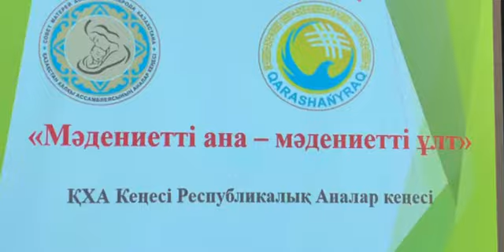Аналар кеңесі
№5 «Ақбота» балабақшасы